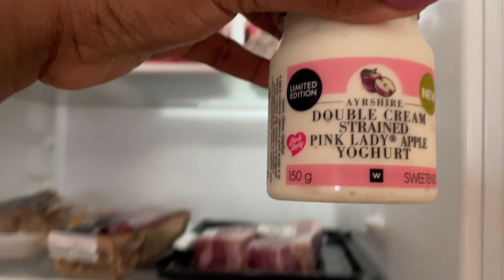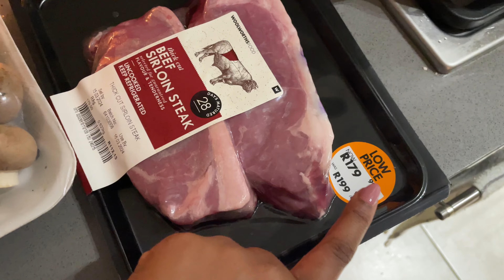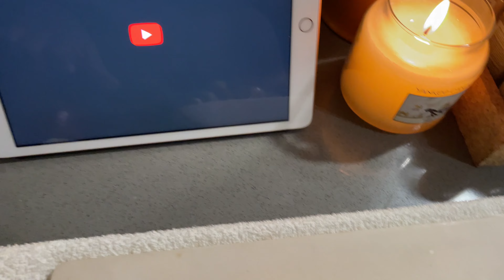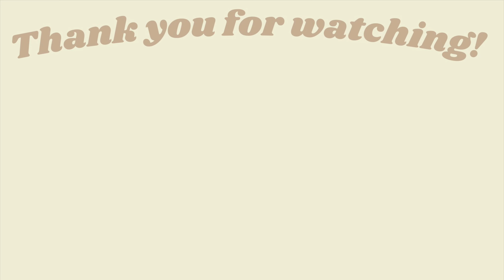vlog 60. Day In My Life: Empty Office Tour of new Chambers, Moving fatigue & Cozy Evening Cooking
My 60th vlog!! I can't think of a more apt vlog to upload than one of me moving offices and starting afresh for the first time in 5 years.

There's always this internal resistance to change that washes over me whenever major changes occur in my life. I used to go into full on stress-induced panic/anxiety mode, unsure of what the future held, unsure whether or not I'd made the right decision, unsure I was handling everything the way I was supposed to.

It has been one of my life's missions to peacefully and gracefully meet the ever-changing circumstances of my life, especially in relation to my career. I have not always gotten it right, but I can say for sure I have gotten much better at it.

As you will see in parts of this vlog, the two things that have assisted me most in dealing better with the stress and anxiety that come with change are gratitude journalling and meditation.

Gratitude journalling because we get so consumed in obsessing over the future and the unknown, that we forget to take stock of what an amazing position we are in, or what an incredible opportunity has been presented by the change, and how far we've come. When you meet change with a heart full of gratitude, it is often rather difficult to be simultaneously stressed about that change.

But when the stressful feelings remain, that is where the magic of meditation  comes in so handy. Observing all your irrational thoughts in meditation and calming your mind is truly a game changer. Understanding that your fearful thoughts are not the truth, simply thoughts - that concept alone has stopped many a would-be anxiety attack and quite frankly liberated me.

I am therefore so grateful for my career, I am grateful to have new opportunities and extremely grateful for change and all it has to offer me and teach me.

Xx,

Loyiso